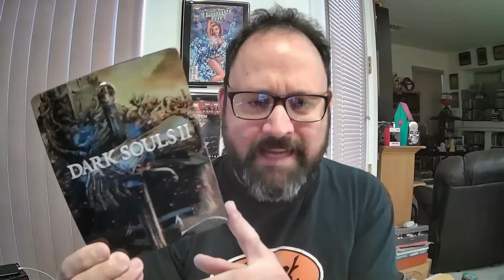Super Duper Better Late Than Never Review: Elden Ring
I get off my lazy ass and finally play 2022's Game of the Year! Elden Ring earned every award it got that year.